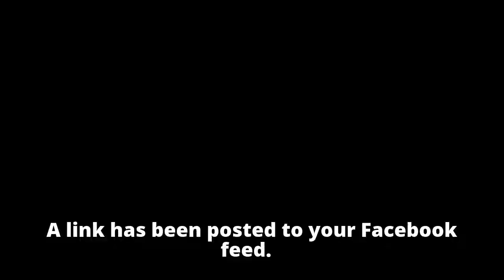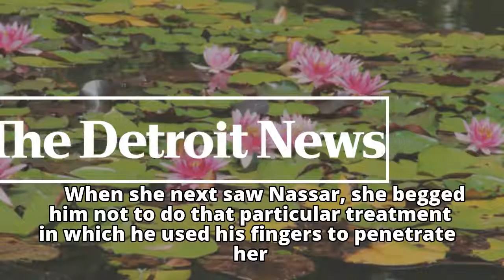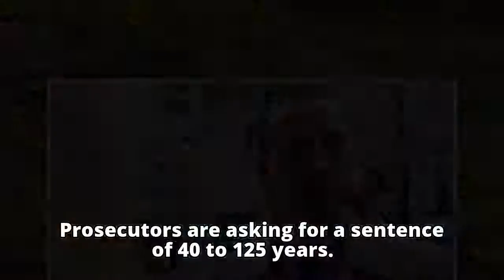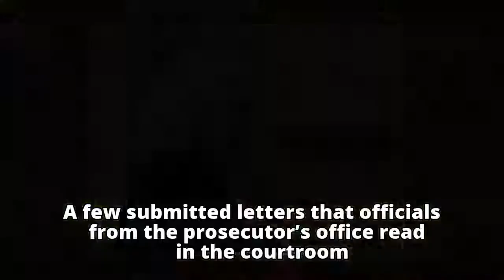Victims confront Nassar: ‘He should be locked up’